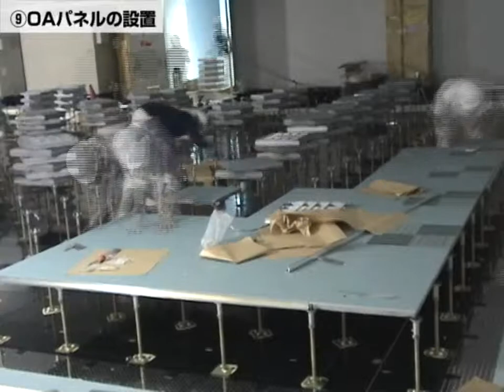【idealbrain】データセンター免震施工